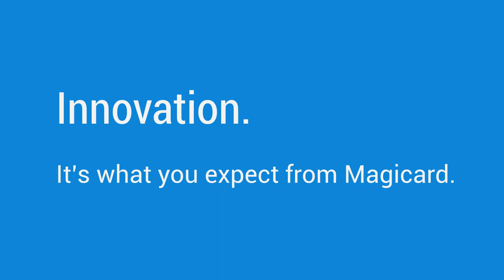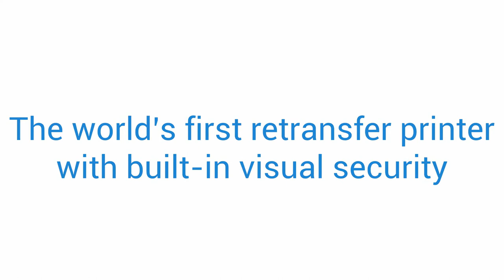Magicard Helix Printer